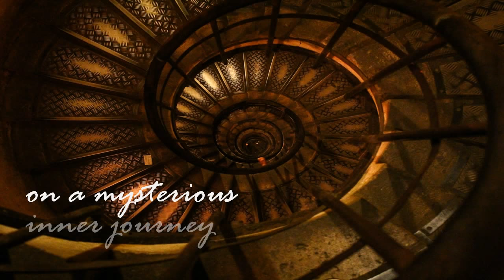Trial by Fire | Official Book Trailer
Meet Kaia Anderson’s mind-bending memoir, "Trial by Fire: A Personal Journey of Consciousness, Power & Freedom"—a Foreword INDIES Book of the Year Award winner. Now available online at Amazon, Barnes & Noble and IndieBound.

When Kaia Anderson, twenty-three and newly married, envisions her future, she doesn’t see the ruthless hunt of a deranged stalker that—spanning three decades—will shatter her life and terrorize her family. He’d been a college classmate, but mental illness swiftly takes hold and so does his obsession.

Their lives under siege, Kaia fights fiercely for safety and justice until—consumed by fear, tormented by the courts—she stands at a crossroads and only one thing is clear: Lose herself or find herself, she must change direction.

Desperate for answers, she embarks on a path of self-discovery, a psycho-spiritual journey unlike any she’s known. Guided by a counselor, lured by clues in her ongoing battle, Kaia enters the chambers of her unconscious mind: deep, shadowy places where long-buried secrets of the soul reside; forgotten places that beckon her to remember; places where she unearths hidden wisdom that, step upon step, transforms her and so, her experience.

"[Anderson] achieved nothing less than the miraculous alchemy of transmuting the basest of life's elements into pure, spiritual gold...[A] true hero's journey from the belly of darkness into the heart of light." --David Zindell, author of the Requiem books, The Ea Cycle books and "The Idiot Gods"

"With all the riveting suspense of a true crime thriller...what sets Anderson's work apart...is her quest to understand the psychological dimensions of her experience. With the tenacity and strength of a warrior, she delves into her own darkness and emerges with the gift to the world of this memoir." --Dr. Ruth Meyer, Jungian Scholar, Dream Tender and author of "Clio's Circle: Entering the Imaginal World of Historians"

"In clean, evocative and powerfully honest prose, ‘Trial by Fire’ plunges the reader not only into the depths of Anderson's horrifying, Kafkaesque ordeal and the mad labyrinth of the modern U.S. justice system, but also on her journey of self-discovery and the evolution of her power...It's a remarkably balanced blend that will keep readers turning pages late into the night."--Times-Call

Let’s connect!